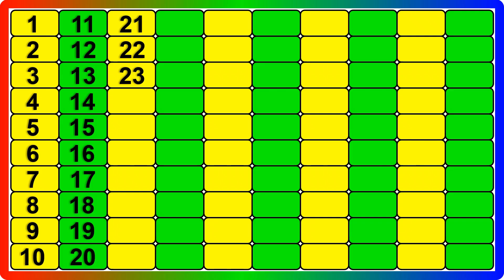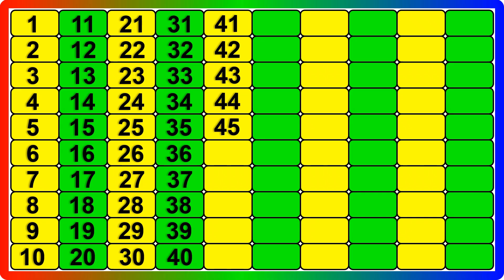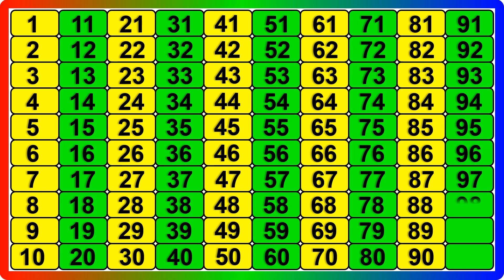Counting videos for kindergarten - 54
Your Query
ABCDEFGHIJKLMNOPQRSTUVWXYZ
Capital ABCD
abcd Alphabet
abcd video
abcd shabd
Easy Learn
Learn abcd
abc alphabet songs
abcd varnmala
abcdefg song
Kids abcd
Small abcd
abcd writing
abcd abcd
abcd 2
abcd for kids
abcdefghijklmnopqrstuvwxyz
abcd rhymes
abcd writing
abcd 2
abcde
abcd poem
abcd abcd
capital abcd
marathi abcd
abcd lkg
abcd 123
Numbers
Counting
numbers 1-100
counting 1-10
counting 1-20
count 1-100
1 se 100 tak ginti
ginti video
100 tak ginti
1 to 100 counting
ginti ginti
Ek se sau tak ginti
1234 numbers
abcd
ginti abcd
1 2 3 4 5
ginti pahada
ginti song
numbers for kids
1 se lekar 100 tak ginti
ginti abcd
100 तक गिनती
1 से 100 तक गिनती
गिनती गिनती
गिनती 100 तक
Numbers
Number
Number Song
1-100 Numbers
Learn to Count
एबीसीडी एबीसीडी
एबीसीडीईएफजी